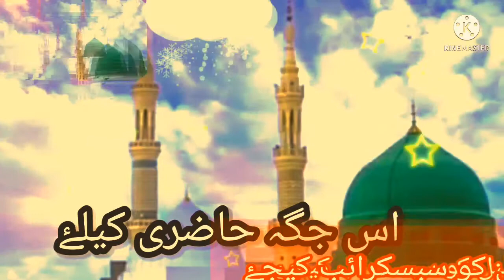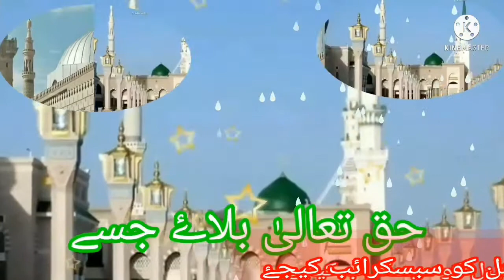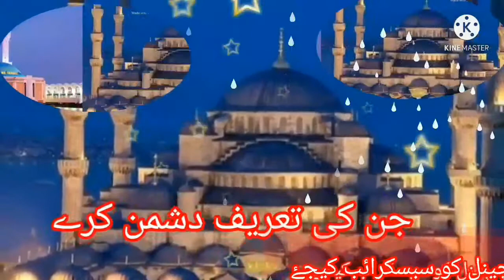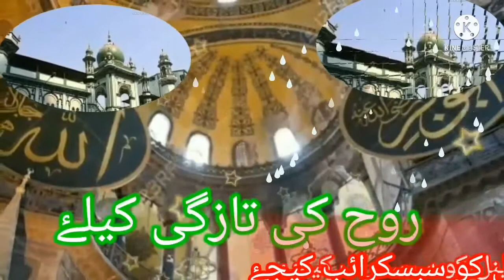muddaton se tarasta hun men us jagah hazri keliye par bichhate hen qudsi jahan aashiqane nabi keliye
👈🏿👈👍🏼👍🏻👍🏻👍🏻👍🏻👍🏻👍🏻👍🏻👍🏻👍mazid vidio keliye is link par tach kijye .   👉👉👉👉https:/youtubeyXJnfvhQDIccc💔💔💔💔💔💔💔💔💔💔💕💕💕💕💕💖💖💕💕💕💕💕💕💕💟💔💞💞💟💕💔💟💟💟💕💕💕💕💖💖💗💘💗💖💕💕💔💔💔💟💔💟💔💟💔💟 اور بھائی چینل کو سبسکرائب کر دیجۓاور لنک کو زیادہ سے زیادہ شیر کیجۓ . شاعر اسلام حافظ محمد نواز ش پورنوی بھار